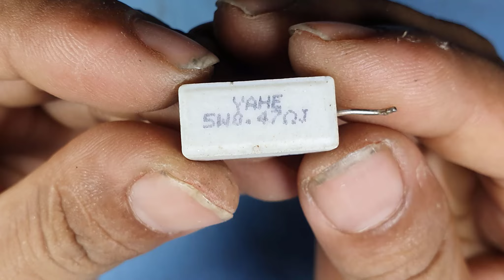How to Ultra Subwoofer Amplifier Bass with 2SC5200, 2SA1943 Transistor, 4558 IC, DIY Ultra Powerful